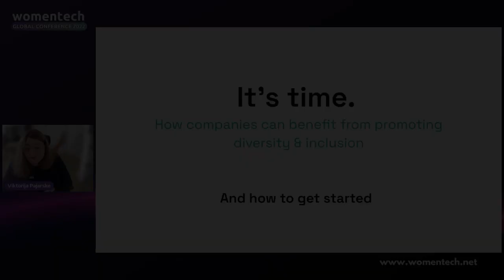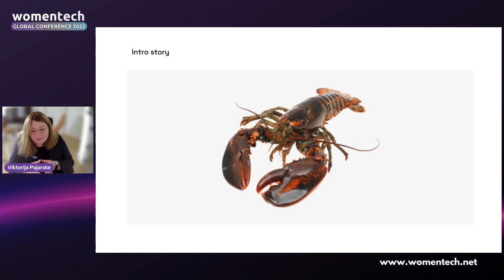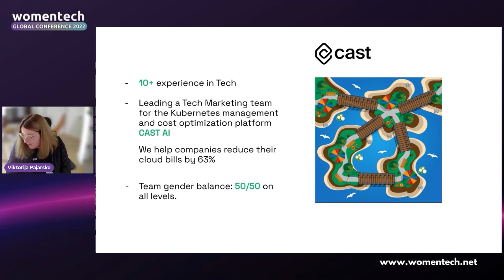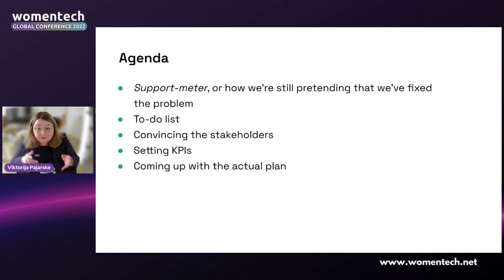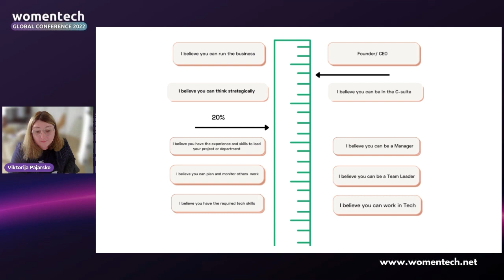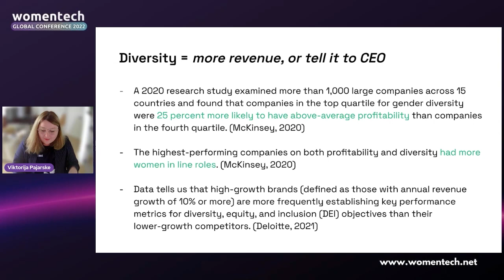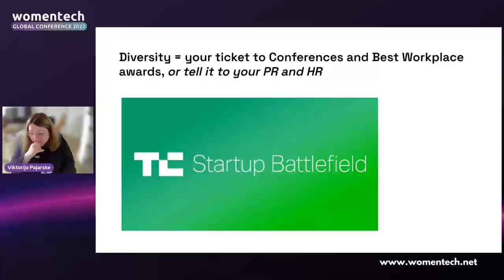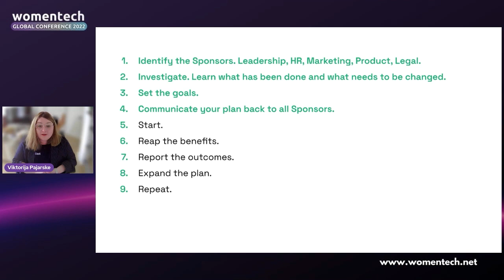It's time How to start promoting gender equality and increase your brand value by Viktorija Paja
Viktorija  Paja
VP of Marketing at CAST AI

Promoting diversity has been on the to-do list of many tech companies, yet sooner or later they face up to the same challenge. Why aren’t more women willing to join us? What do we do wrong?

In theory, we all know the steps organizations should take to build a work culture that is friendly to all genders. In practice, though, there is no one-size-fits-all solution and each company needs to look for its own unique approach.

Viktorija Pajarske, VP of Marketing at CAST AI, will share her field observations after over a decade in the tech business. She will also discuss how she’s strived to achieve gender balance in the tech marketing teams she has led.

More specifically, Viktorija will cover the strategies that have worked best for her organizations:

2. Selecting the right goals for such programs.

3. Changing the culture to embrace diversity internally.

4. Promoting the issue at industry conferences and awards.

5. Introducing inclusive language.

6. Covering the topic in employee advocacy programs.

Bio:
Viktorija Pajarske is leading marketing at CAST AI. She has 10+ years of experience in marketing and communications with technology brands and startups. Prior to joining CAST AI, Viktorija was Head of Marketing Partnerships at the world’s leading consumer privacy company ProtonMail. During her career, Viktorija has worked across different industries, including fintech, cybersecurity, and gaming.